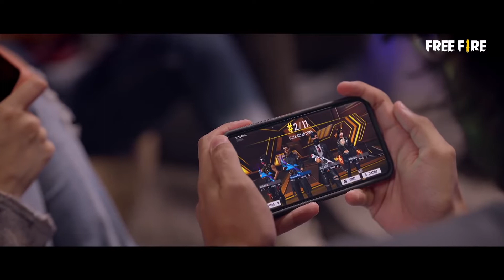Kill Chori ft. Shraddha Kapoor and Bhuvan Bam | Song by Sachin Jigar | Come Home To Free Fire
Bhuvan (SlayerOne) and Shraddha (Sobertooth) lost the match, but that's not the end! It is Diwali, afterall.

Team -
Project curated by Big Bang Music
Singer: Ash King & Nikita Gandhi
Lyricist: Vayu
Composition: Sachin Jigar
Producer: Gaurav Wadhwa
Executive Producer: Avantika Gupta and Shambhavi Singh for Big Bang Music, Gaurav Chawla (Storywala)
Director/Choreographer: Adil Shaikh
DOP: Jitan Harmeet Singh
DOP 2: Tushar Mahajan
Project Manager: Roman Sarkar
Assistance: Alisha, Rahul, Ankit,
Art directors:  Sanjeev Ali, Kusum Bist
Costume Stylist: Arpita Sarkar
BTS: Mohit Mehta
Production: Shake Entertainment Pvt Ltd.
Post Production: Shake and Cut
Offline & DI: Oswin Reveredo
Assistant: Ulleses Correia
Music Label: Big Bang Music.